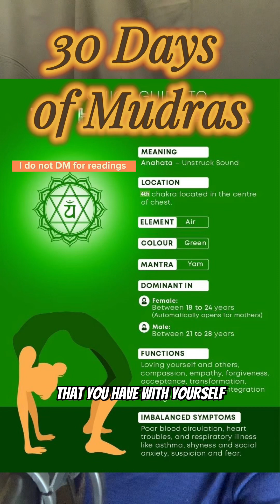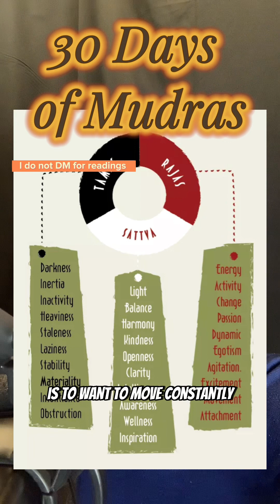30 Days of Mudras: Day 11: Air Mudras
Unlock the power of your breath and fingertips with air mudras - a simple yet effective technique for self-healing and restoring balance to your mind and body. Tune into the 30DaysofMudras and learn an easy way to start practicing self-healing